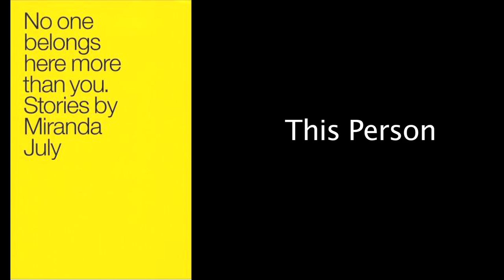[09/08] This Person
by Miranda July

from the short-story-collection: No One Belongs Here More Than You.

Buy it, today. :)